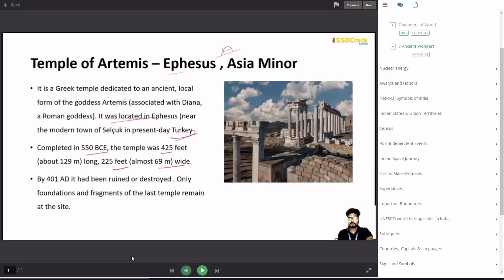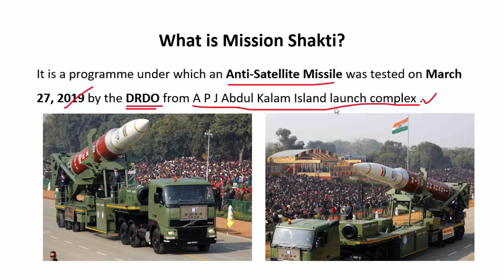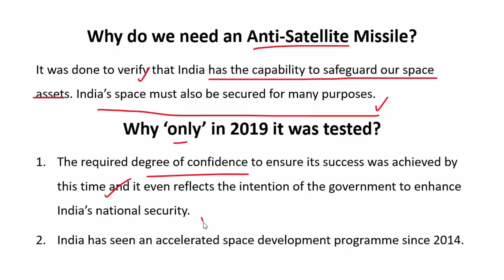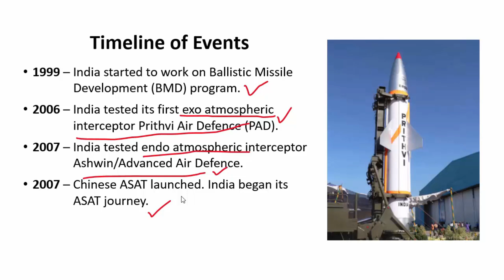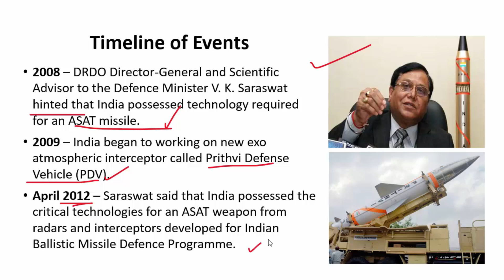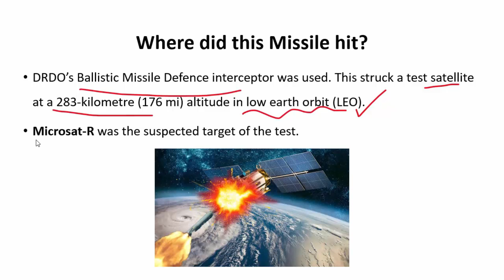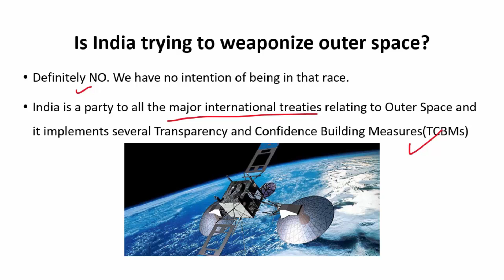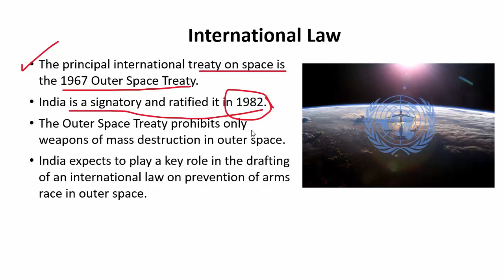Mission Shakti | What is Mission Shakti India | Indian Anti-satellite Missile ASAT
On March 27, 2019 India conducted Mission Shakti, an anti-satellite missile test, from the Dr. A P J Abdul Kalam Island launch complex. This was a technological mission carried out by DRDO. The satellite used in the mission was one of India's existing satellites operating in lower orbit

This video includes:
- Mission Shakti
- Anti Satellite Missile
- Timeline of Events
- Where did the missile hit
- Is India trying to weaponize outer space
- International Law